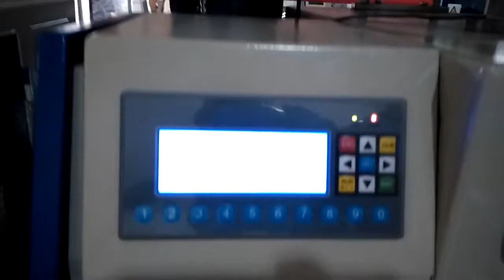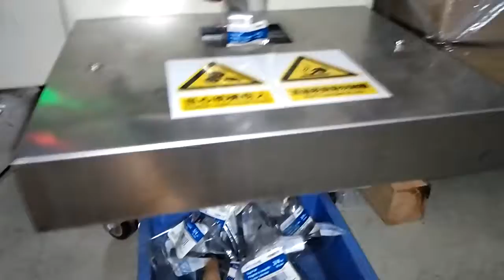Semi - automatic packaging machine hardware packaging machine